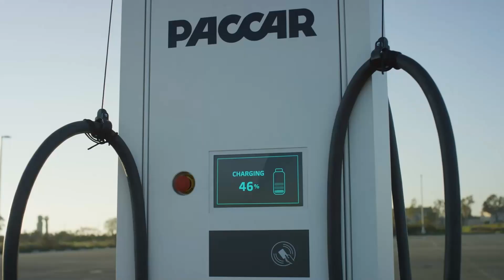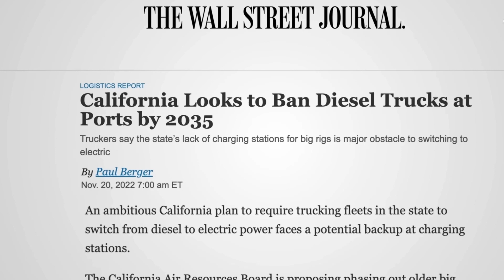Will the Tesla Semi revolutionize the trucking industry?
Tesla has made a great class 8 vehicle it still may have some major challenges to become the backbone of the trucking industry.